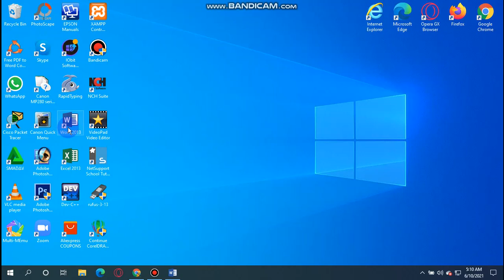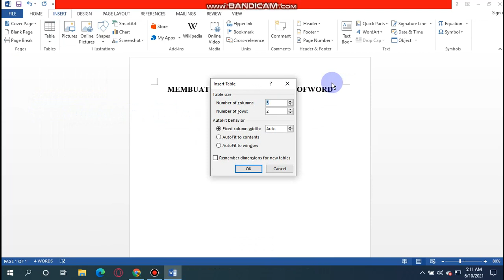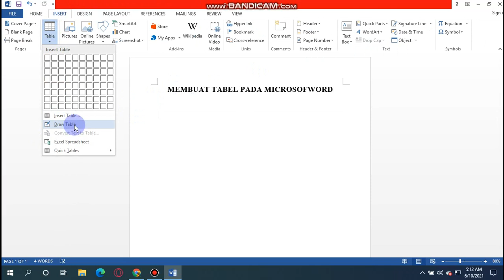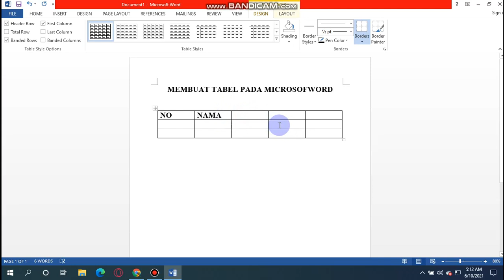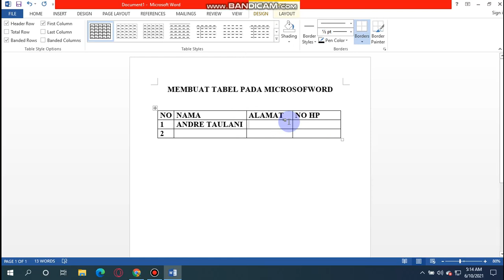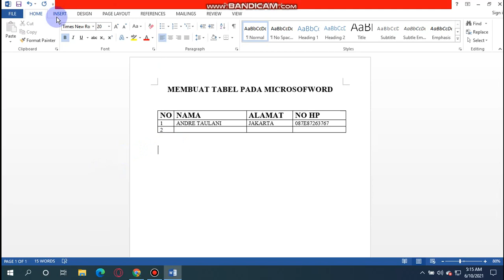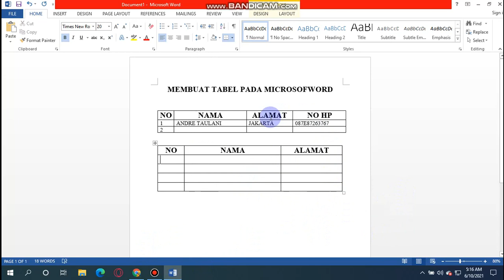CARA MEMBUAT TABEL PADA MICROSOFT WORD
CARA MEMBUAT TABEL PADA MICROSOFT WORD 2013 PART2